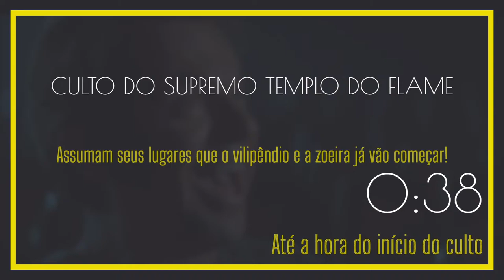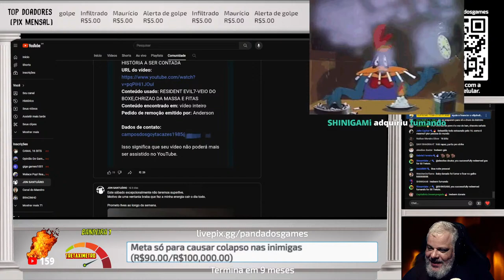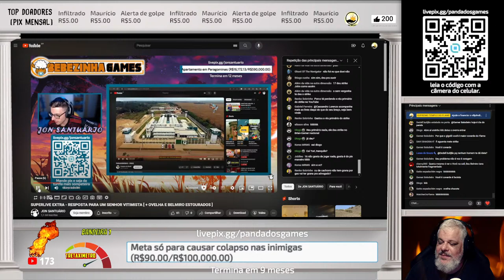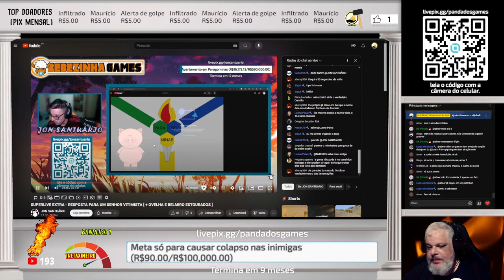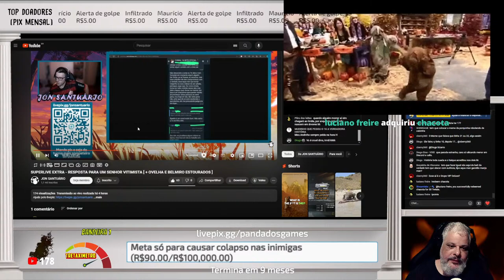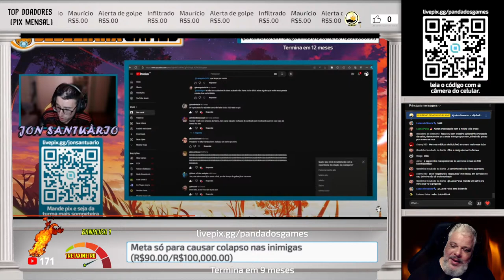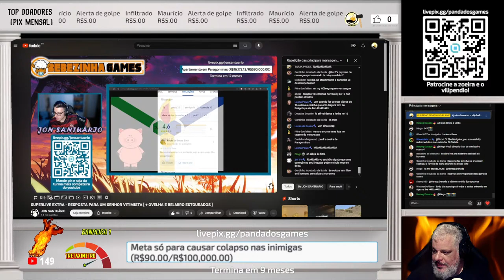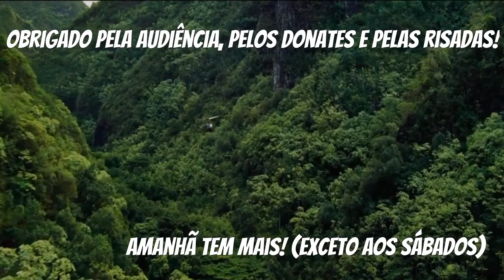🔴LIVE ROLANDO| RINDO DE T4RD4D0$ e Hipócritas na Internet toda audiência é bem vinda, aceitamos pix